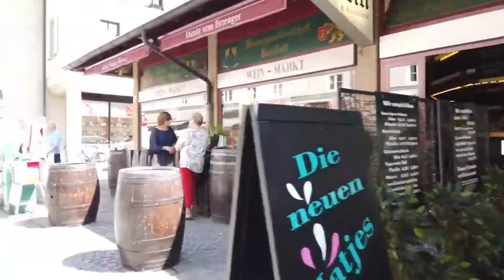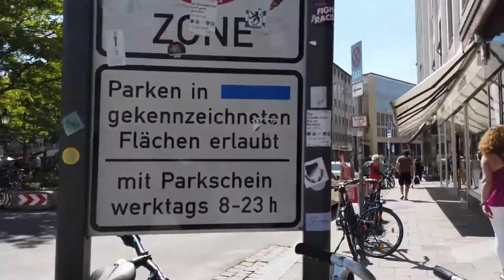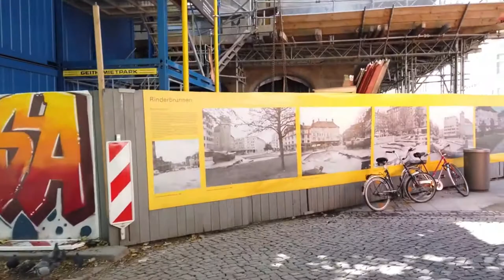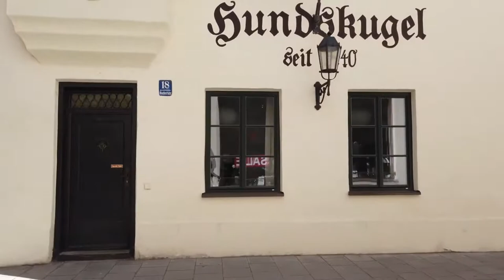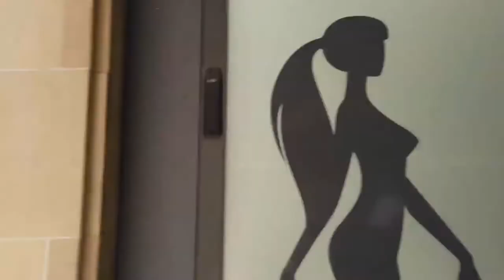Walking in MUNICH / GERMANY 🇩🇪 4K 60fps (UHD)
Walking in MUNICH / GERMANY  🇩🇪
Munich is the capital and largest city of the German state of Bavaria. The third largest city in Germany. Munich is a kreisfreie Stadt and is among the most important economic and cultural centers in the Federal Republic.